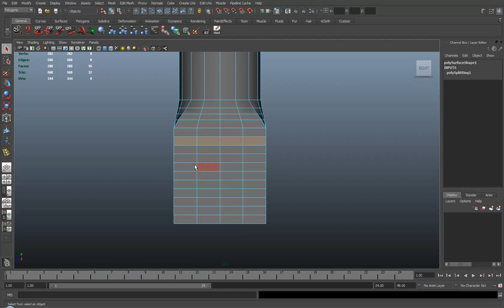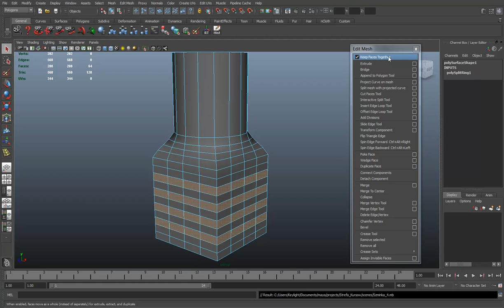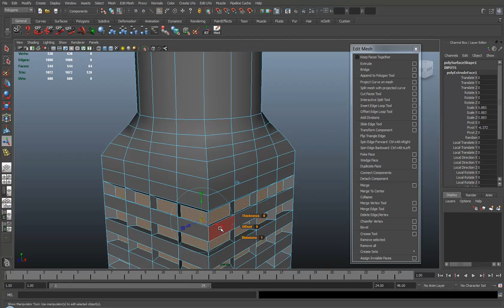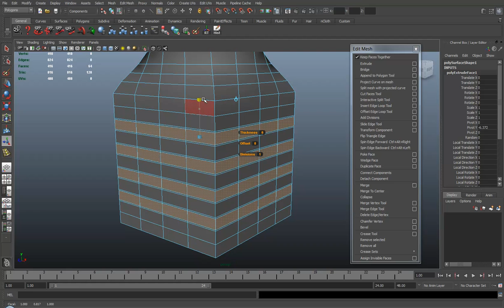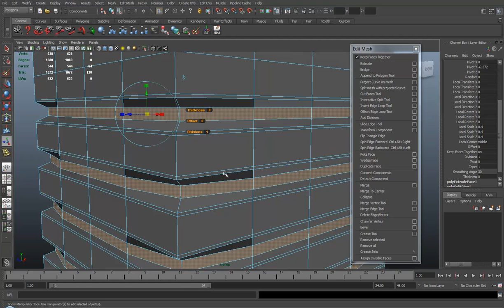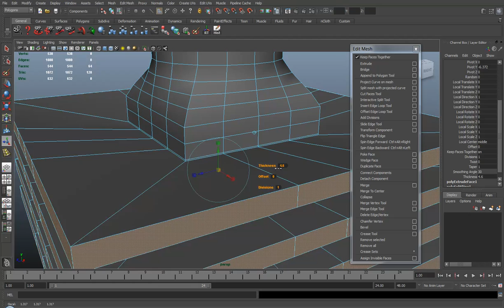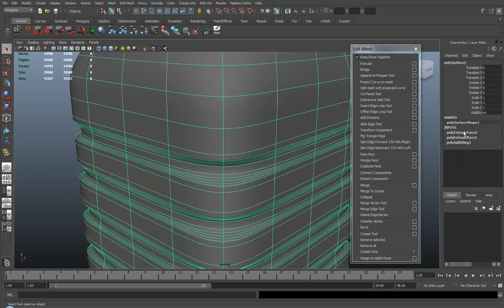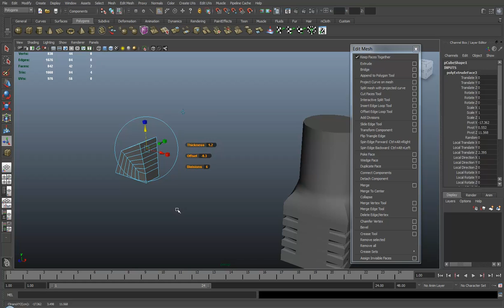Kurs Maya - od interfejsu do modelowania: Detal z Extrude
W kursie m.in.:
Przegląd interfejsu
Opcje tworzenia obiektów
Komponenty NURBS'ów
Pivot Point
Modelowanie z Polygonami
Łączenie brył z Combine
Loft i Planar
Praca z Krzywymi NURBS
Tworzenie krzywych dla Birail 3+...